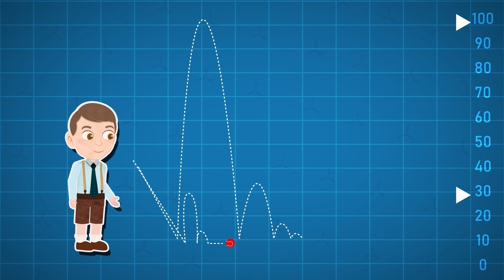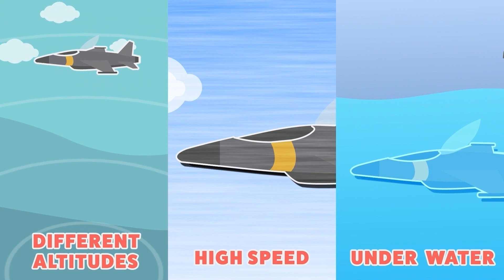How Does an Ejector seat work? - Ejector Seat Explained | Ulster Scots for Kids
to learn about more of our inspiring Ulster Scots Innovators!

With special thanks to NI Screen's USBF and Matthew Warwick at the Ulster-Scots Community Network.

Hello, young explorers! Today, we have an exciting story to share with you about a brilliant inventor and innovator from the Ulster Scots community. His name is James Martin, and he played a significant role in shaping the modern world we live in today. So, buckle up and get ready to dive into the fascinating world of James Martin and his incredible inventions.

James Martin was born in 1893 in the small town of Crossgar in Northern Ireland. His parents were humble farmers who worked hard to provide for their family. As a young boy, James was always curious and loved to learn. He spent many hours reading books, tinkering with gadgets, and exploring the world around him.

When he was just a teenager, James left his family farm to study engineering in Belfast. He excelled in his studies and quickly gained a reputation as a gifted and hardworking student. After completing his education, James worked in various engineering firms, where he gained valuable experience and knowledge.

In the early 1900s, the world was experiencing rapid technological advancements, and James Martin was eager to be part of this exciting era. He began working on several innovative projects that would have a significant impact on various industries.

One of James Martin's most famous inventions is the ejection seat, a device that allows pilots to escape from their aircraft in an emergency. The concept of an ejection seat was not new at the time, but James Martin's design was unique and highly effective. He was able to create a system that could propel pilots safely away from their aircraft at high speeds, greatly increasing their chances of survival.

The invention of the ejection seat was a game-changer for the aviation industry. It has saved countless lives since its introduction and continues to be a vital safety feature in modern military and civilian aircraft. James Martin's ejection seat design has earned him a place in history as one of the most influential innovators in aviation safety.

Before we dive into the mechanics of how the ejection seat works, let's explore the circumstances that led James Martin to develop this revolutionary invention.

During World War II, aviation technology progressed rapidly, and aircraft became faster and more powerful. Unfortunately, this also meant that the risks associated with flying increased. As planes traveled at higher speeds and altitudes, it became much more challenging for pilots to escape from their aircraft in the event of an emergency, such as a malfunction or enemy fire.

Recognising the need for an effective and reliable escape system, James Martin set out to develop a solution that would drastically increase pilots' chances of survival. The result of his tireless efforts was the ejection seat, a groundbreaking invention that has saved countless lives since its introduction.

Now, let's delve into the details of how the ejection seat works. The fundamental concept behind an ejection seat is to propel the pilot safely away from the aircraft using a combination of mechanical, electrical, and pyrotechnic systems. H

Activation: When a pilot encounters an emergency situation and needs to eject, they pull an ejection handle located near their seat. This action initiates the ejection sequence and sets off a series of events designed to ensure a successful escape.

Canopy removal: In some aircraft, the canopy (the transparent cover over the cockpit) needs to be removed or shattered before the pilot can be ejected. This is accomplished using small explosive charges or a rocket-powered device that pushes the canopy away from the aircraft.

Seat propulsion: Once the canopy is clear, the ejection seat is propelled out of the aircraft using a rocket motor or an explosive cartridge. The force generated by the rocket motor or cartridge is powerful enough to launch the seat and pilot several hundred feet into the air, ensuring a safe distance from the aircraft.

Parachute deployment: After the seat reaches a predetermined altitude, a drogue parachute is deployed to stabilize and slow down the seat's descent. Once the ejection seat is at a safe distance from the aircraft and a lower altitude, the main parachute is released, allowing the pilot to descend gently to the ground.

Seat separation: As the pilot nears the ground, the ejection seat is designed to separate from the pilot automatically, or the pilot can manually release themselves from the seat. This separation ensures that the pilot can land safely without the additional weight and bulk of the seat.
James Martin's innovative ejection seat design proved to be an invaluable safety feature for military and civilian pilots alike.